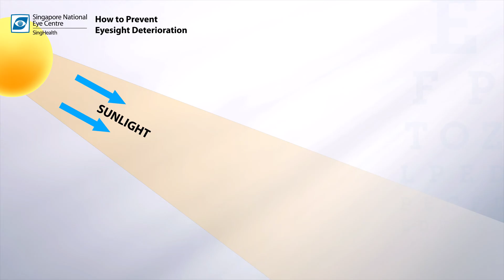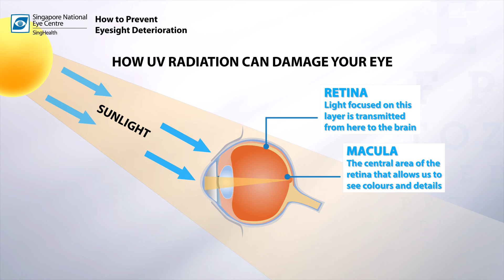How to Prevent Eyesight Deterioration - Singapore National Eye Centre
Preventing eyesight deterioration can be as simple as leading a healthy lifestyle. It is important to go for regular eye examinations as you reach you reach your 50s as early detection and treatment can slow down or even reverse the progression of eye diseases. Watch this video, and use this guide to learn more about your eyes. Learn the steps you can take to prevent eyesight deterioration.

Chaptering
00:00 Introduction
00:27 Factors that can cause eyesight deterioration
00:35 What to do to prevent eyesight deterioration
00:48 Can ultraviolet light damage your eyes?
01:17 What is Pterygium and Pinguecula
01:53 Ways to prevent UV Light exposure
02:14 Outro

About
Singapore National Eye Centre (SNEC) was incorporated on 3 March 1989 and commenced operation in October 1990. It is the designated national eye centre within the public sector healthcare network. SNEC spearheads and coordinates the provision of specialised ophthalmological services with emphasis on quality education and research, with a faculty of close to 80 ophthalmologists.

FREE PDF downloads for Eye Care (SingHealth Healthy Living Series)

Trusted healthcare tips from our care teams

Health Buddy: the all-in-one mobile app